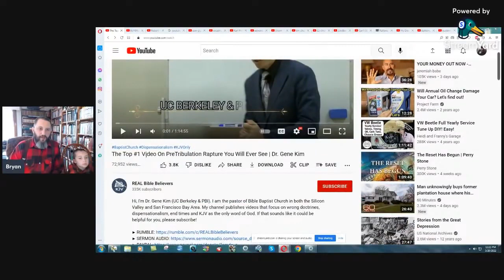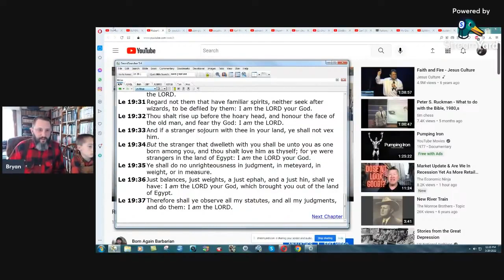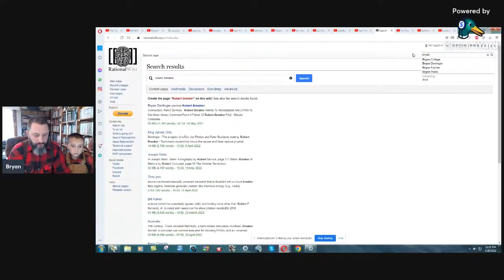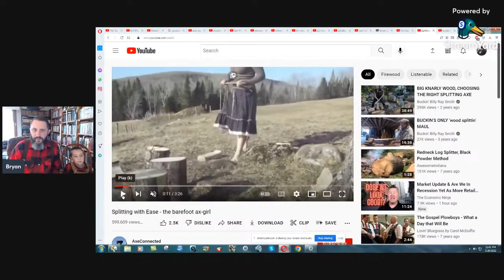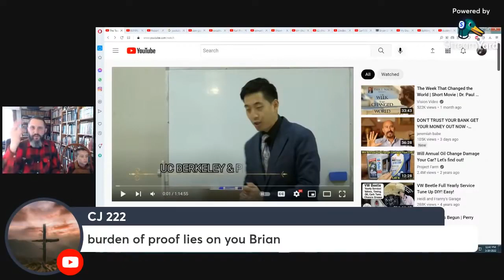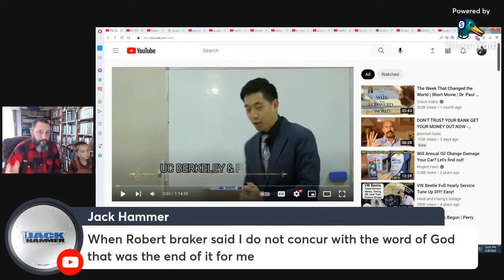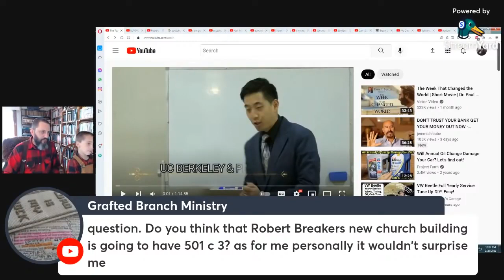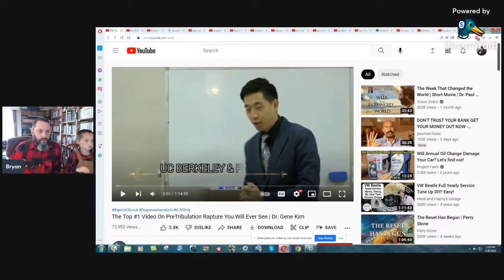Are Gene Kim Robert Breaker SCAMMING YouTube? - Bryan Denlinger